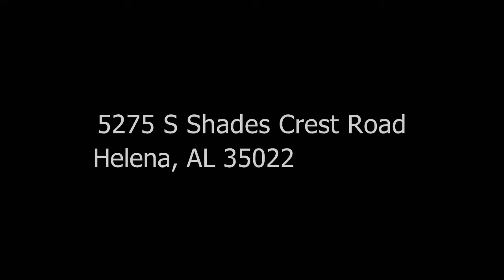5275 S Shades Crest Road